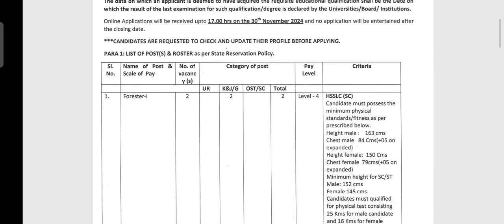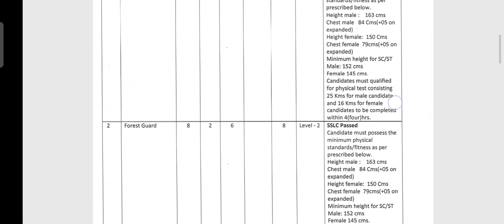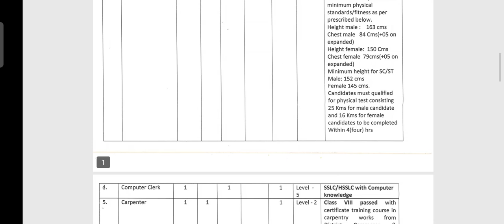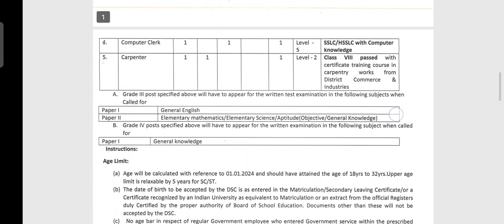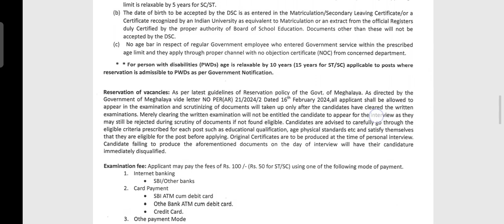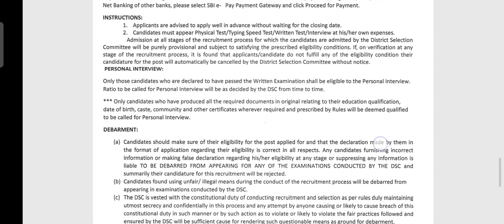laitkam class 8 chaneng lah ban apply | Rihbhoi District